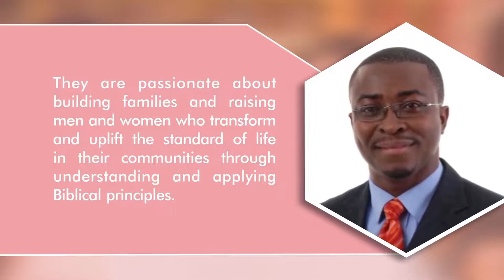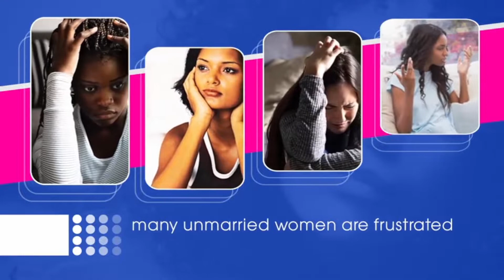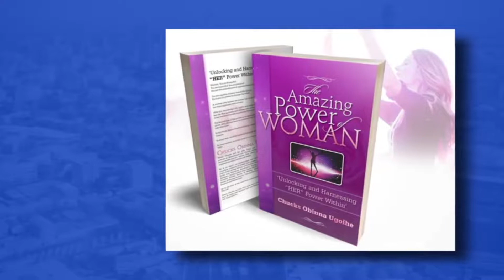Amazing Power Of Woman Broadcast - Women Of The Bible | The Forgiven Adulteress